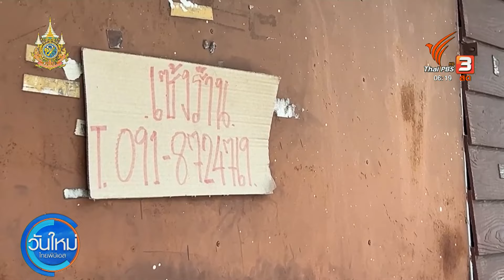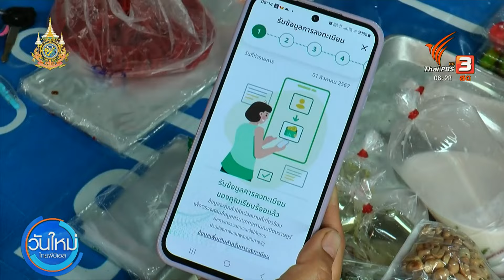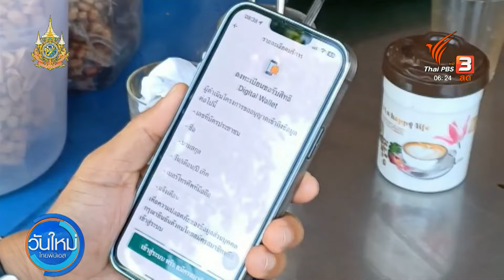ผู้ค้ารอความชัดเจนเงื่อนไขเงินดิจิทัล